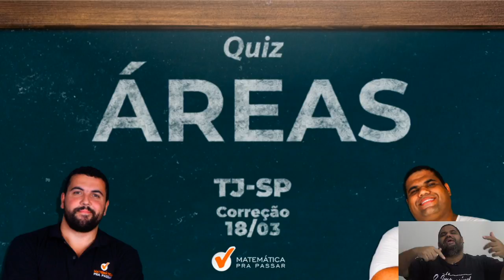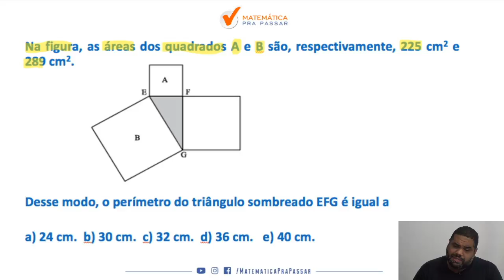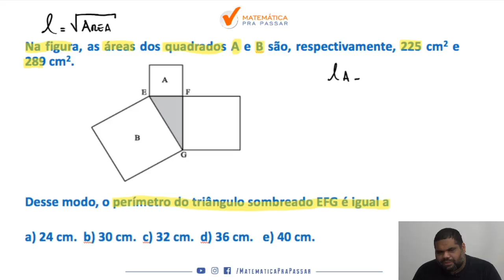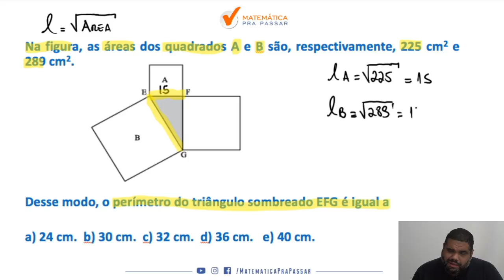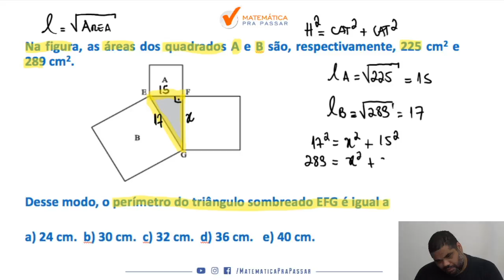aprenda áreas e perímetros em poucos passos | tj sp | correção do quiz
Quer aprender Áreas  e Perímetros em poucos passos para o TJ SP?

se sua resposta for sim  , esse vídeo é para você.

Nesse vídeo você irá aprender o nosso mantra de Áreas e Perímetros para não errar mais na prova.

Aproveite essa aula e Simbora Aprender.

Nesse vídeo nosso professor, MARCÃO, ensina como resolver uma questão de áreas e perímetros  para o TJ-SP. Você irá aprender um Método para estudar esse assunto que era , com certeza ,  um bicho papão para você .

Você verá que existe um Método para Aprender áreas e perímetros  e seguindo o que ensinamos nessa aula você chegará ao próximo nível.